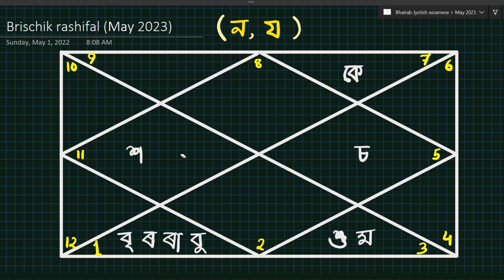বৃশ্চিক ৰাশিফল মে' ২০২৩ || Brischik Rashifal May 2023 In Assamese || Bhairab Astro